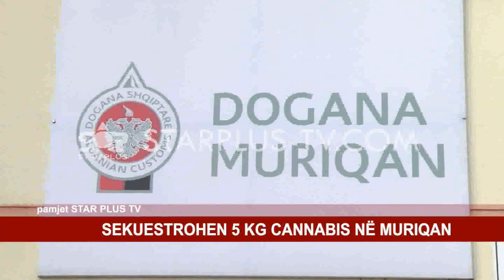SEKUESTROHEN 5 KG CANNABIS NË MURIQAN